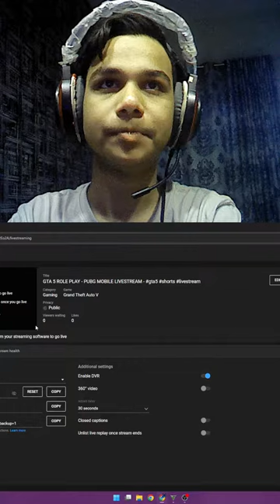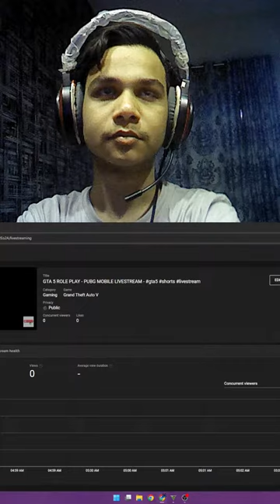GTA 5 ROLE PLAY - PUBG MOBILE LIVESTREAM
🔥 Join me for an adrenaline-packed PUBG Mobile live stream! 🎮 Whether you're a seasoned pro or a newbie, this stream is for you. Expect intense battles, strategic gameplay, and a quest for those coveted chicken dinners! 🍗

🚀 In this live session, we'll explore the latest updates, try out different strategies, and engage with the vibrant PUBG Mobile community. Get ready for jaw-dropping plays, epic moments, and the thrill of survival in the battlegrounds.

👥 Invite your friends, share the stream, and let's build an awesome gaming community together.

🕒 Schedule:
[Specify your streaming schedule, e.g., Every [Days] at [Time].]

🚨 Rules:
- Be respectful to everyone in the chat.
- No spamming or self-promotion.
- Enjoy the stream and have fun!

📌 About PUBG Mobile:
PUBG Mobile is a battle royal game that offers a thrilling and immersive experience. Join me as we navigate through the challenges, conquer opponents, and aim for victory!

Let's dive into the battlegrounds together – see you in the stream! 🚁